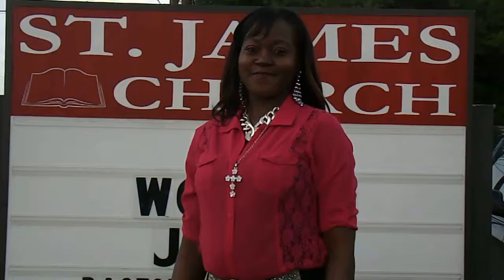Erica Cooks Commercial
@ Gloria Cooks Gospel Show